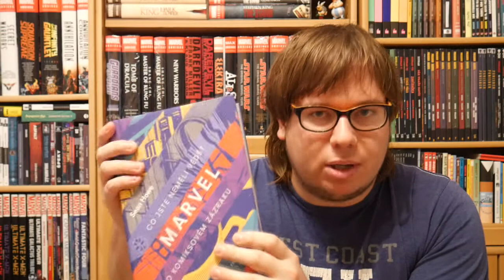Marvel - Co jste neměli vědět o komiksovém zázraku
Sean Howe odkrývá kostlivce ve skříních Marvelu